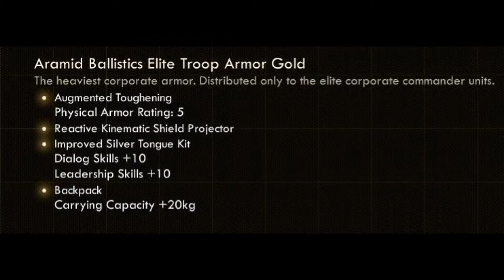The Outer Worlds - How to Convince Minnie with 40 base persuade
Hopefully, this helps those of you who didn't put points in the persuade skill but still want to get Minnie and Olivia to reconcile.

Gameplay: The Outer Worlds